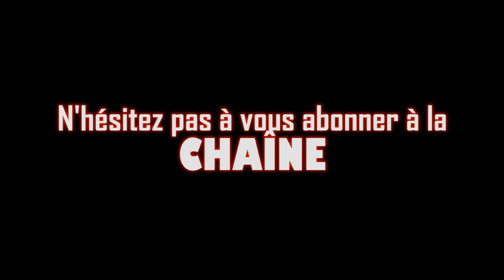HORREUR CRITIQUE-Épisode 247-Wolf Creek 2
Film: Wolf Creek 2 (Terreur à Wolf Creek 2)
Réalisateur: Greg McLean
Acteurs: John Jarratt, Ryan Corr et Shannon Ashlynn
Année: 2014